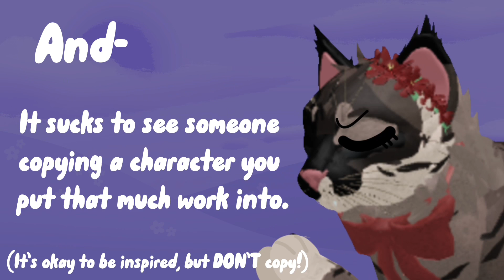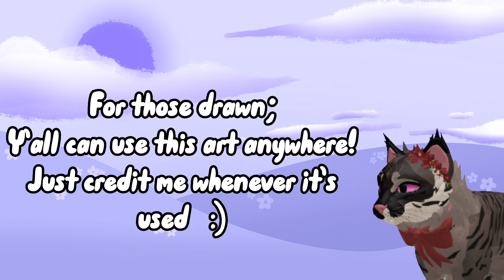Drawing people on WCUE pt 2 || Flash Warning! || Speedpaint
Howdy!
Part two, since the first was really fun!

For the owners of these OCs;
Y’all can use this art anywhere, just credit me whenever it’s used! :)

Programs used:
-Procreate (Art)
-CapCut

The game shown is Warrior Cats Ultimate Edition on Roblox

Thank you for checking out my content! It means a lot knowing that I’m able to share my art with others, and especially that those people enjoy my art

Thank you for reading, and have a fantastic day/night!

PLEASE NOTE:
Do NOT trace, heavily reference, or use my art without permission. If given permission, you MUST credit me every time it’s used [Ex: Thumbnails- credit needs to be in the description every time you use it, Videos- Same as thumbnails, Pfps- Credit me in your about/any area where you can type out profile information. In general, if asked, credit me. This art takes hours to make]
You also CANNOT use my work for profit. That means no merch designs, unless DIRECTLY told so.

Tracing or using my work without permission is not only stealing and illegal, but also hurtful.

I hate having to say this, but I found out someone traced my work recently.

I put hours of work into all my art. Seeing this type of behavior is discouraging, and makes me want to stop posting, to avoid it.

In short, be a nice person and don’t steal or trace my art.

You CAN:
Use my art as a reference for poses or inspiration
Draw the same poses, just not traced
Use the same ideas